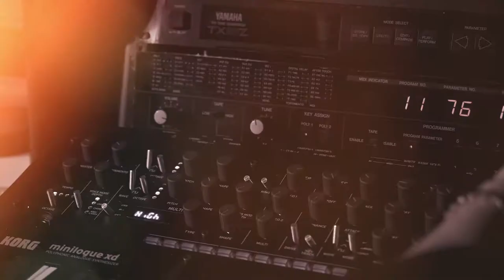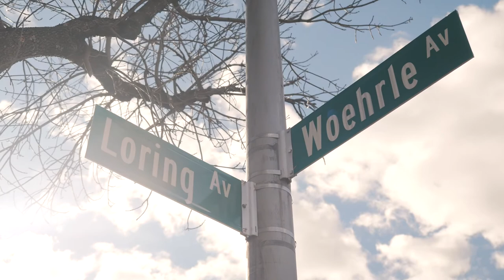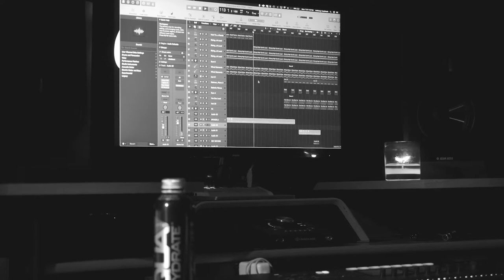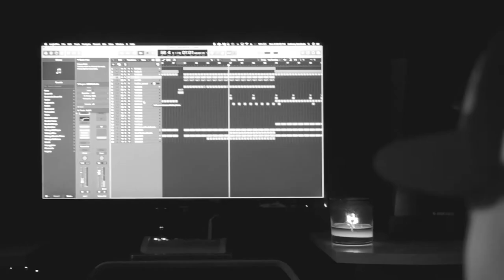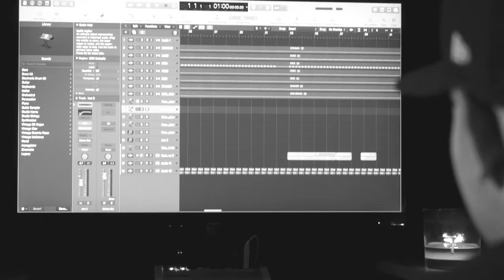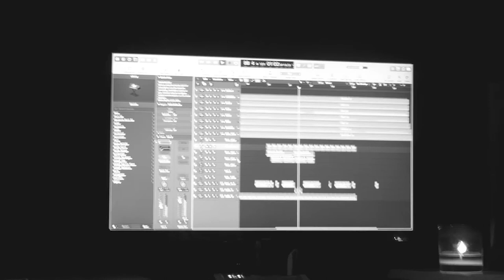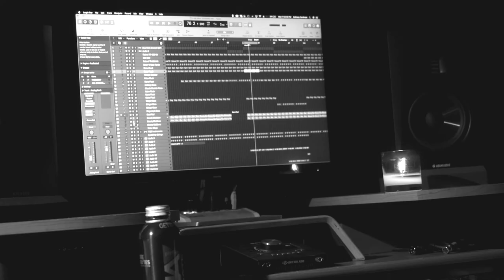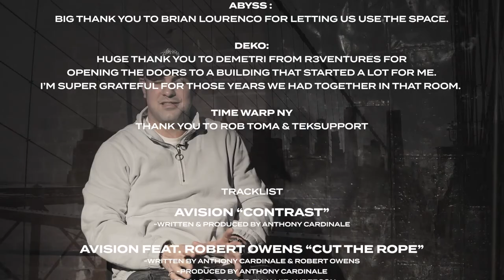Avision: In My Mind Documentary (2022)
Avision grew up around the rich club culture of New York City, and is now part of a new wave of artists defining the contemporary techno landscape.  He has recently released his debut album 'In My Mind' on Maceo Plex’s Ellum Audio imprint, and now presents a documentary of the same name chronicling his background as an artist.

Filmed & Produced by Danny Drew, the 'In My Mind' documentary covers Avision’s early life and introduction to music growing up in Staten Island, NY, his start as a DJ at teen nights in New Jersey, his relationship with Maceo Plex & Ellum, writing and producing the album, and culminating with his performance at the most recent Time Warp event in New York.